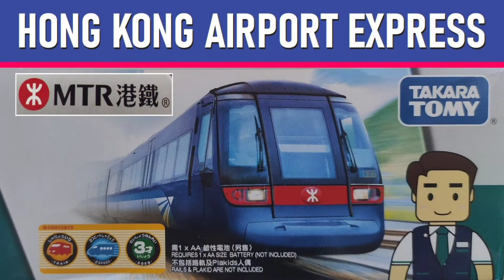【プラレール】PLARAIL TRAINS & LINES 52: HONG KONG MTR / THE AIRPORT EXPRESS 港鐵機場快綫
HONG KONG MTR: THE AIRPORT EXPRESS

The Airport Express is one of the lines of the Hong Kong MTR system. It links the principal urban areas with the Hong Kong International Airport and the AsiaWorld–Expo exhibition and convention centre. It is not primarily a rapid transit or metro line but a premium-fare express service for the airport and exhibition centre. It uses specially designed rolling stock intended to provide levels of comfort similar to that found on an airliner. The average maximum speed between stations is 150 kilometres per hour (93 mph).

It is the only rail link to the airport's terminal. It runs parallel to the Tung Chung line, a traditional rapid transit line, from Hong Kong station to just south of the channel between Lantau Island and Chek Lap Kok Island, on which the airport was constructed. The line continues to the airport and terminates at AsiaWorld–Expo. The journey from Hong Kong station to the airport takes 24 minutes. The line is coloured teal on MTR system maps.

In October 1989, the Hong Kong government decided to replace the over-crowded Kai Tak Airport, located in Kowloon, with a new airport to be constructed at Chek Lap Kok. The government also invited the Mass Transit Railway Corporation to build an express line to the airport. The project began when the Chinese and British governments settled the financial and land agreements in November 1994. The Lantau Airport Railway was developed as two separate MTR lines, the Tung Chung line and the Airport Express, with the two lines sharing tracks in some sections. It cost HK$35.1 billion. The Airport Express began service on 6 July 1998, the opening date of the new Hong Kong International Airport. The line initially terminated at Airport station and the entire journey time was 23 minutes. With the opening of Sunny Bay station on the Tung Chung line in June 2005, the total journey time between the Airport and Hong Kong stations was increased to 24 minutes. With the opening of AsiaWorld–Expo, the line was extended to AsiaWorld–Expo station on 20 December 2005 and a journey on the entire route takes 28 minutes.

The Airport Express line runs from Hong Kong station in the Central and Western District, crosses under the harbour to West Kowloon and stops at Kowloon station. The line then runs along the western side of the Kowloon peninsula, crosses over the Tsing Lai Bridge to Tsing Yi Island, and stops at Tsing Yi station. The line continues on the Lantau Link and runs parallel to the North Lantau Highway to Airport station before terminating at AsiaWorld–Expo station.

The line shares tracks with the Tung Chung line only in the cross-harbour tunnel and from the Lantau Link through the split before reaching the airport island. The two lines have their own tracks and platforms at all stations.

The Airport Express offers more spacious and comfortable trains and stations than other MTR services. On the trains, there are luggage racks next to each door, and each seat is equipped with in-seat loudspeakers for current news, advertisements and announcements shown on LCD televisions in front.

The Airport Express provides In-Town Check-In at the Hong Kong and Kowloon stations, where passengers on flights with selected airlines can receive boarding passes and check luggage, and travel to the airport bags-free. Each train has a special baggage car and the luggage is scanned in bulk by a Mechanised Automatic Explosive Detection System. Luggage trolleys, wide fare gates, and free porter service are available at all stations except AsiaWorld–Expo to help passengers with baggage.

WiFi are available on all Airport Express cars, while charging service are assigned on first and last cars. USB and electric socket are provided for charging mobile electronics.

The Airport Express visual identity, which includes the logo, vehicle livery, signage, route maps and passenger information, was created in 1999 by Lloyd Northover, the British design consultancy founded by John Lloyd and Jim Northover.

Airport Express trains depart every 10 minutes from the start of service (05.54 from Airport and 05.50 from Hong Kong) and every 12 minutes from 23.28 (from Airport) and 00.00 (from Hong Kong) until the last service 00.48. The Airport Express, along with other MTR metro lines, is monitored by the Operations Control Centre in Tsing Yi.

The Airport Express is served by 11 A-Stock trains built and assembled by Construcciones y Auxiliar de Ferrocarriles in Spain while Adtranz contributed control and traction equipment.  (Source: Wikipedia)